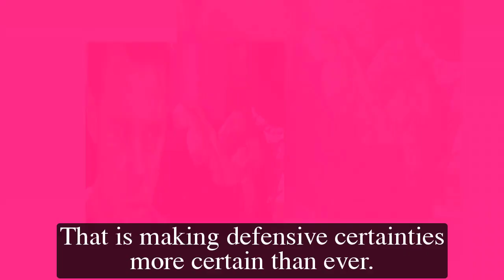GH Shocking Spoilers The wound on the arm denounces Heather as "The Hook", Dante proceeds to arrest